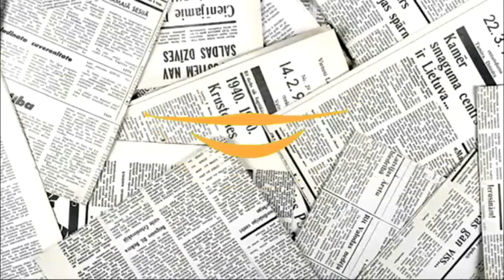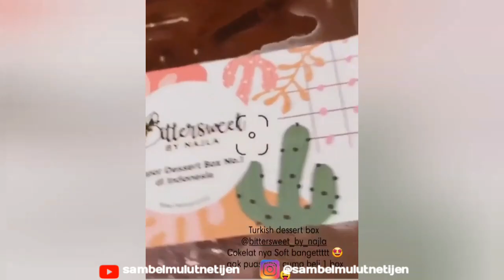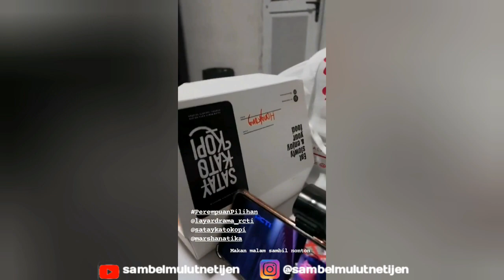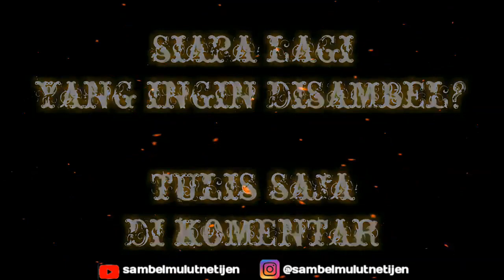PEREMPUAN PILIHAN - Dari Balik Layar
Video kali ini mengintip keseruan Dari Balik Layar sineteon terbaru RCTI yaitu Perempuan Pilihan. Melalui Behind The Scene ini kita bisa mengetahui bagaimana serunya kegiatan shooting Winda dan Faris. Kejadian apa saja ya yang bisa terekam selama proses shooting sinetron ini?

Perjuangan banget deh bikin bts sinetron perempuan piluhan ini. Soalnya susah banget nyari begind the scene nya Naysilla Mirdad dan Rifky Balweel. Aniway, tetap happy ya...

Tengok yuk videonya...
Entahlah.
Biar netizen yang berasumsi.

Jika Kalian ingin seseorang disambel di chanel ini, tulis komentar di bawah ya...

Follow juga:
instagram instagram.co.id/sambelmulutnetijen
shopee shopee.co.id/hetopikmi
shopee shopee.co.id/nyunyanye

Ending music: Memory

Backsound music:
Koleksi Audio - Youtube Studio

Artis           : Jeremy Blake
Genre         : Sinematik
Mood         : Dramatis